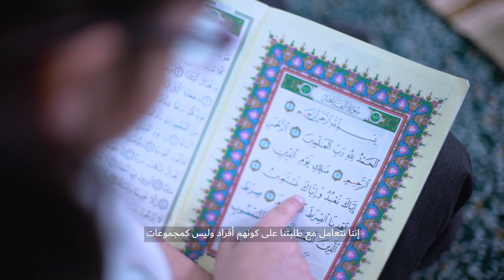What our students, and teachers have to say about our school (59 secs)